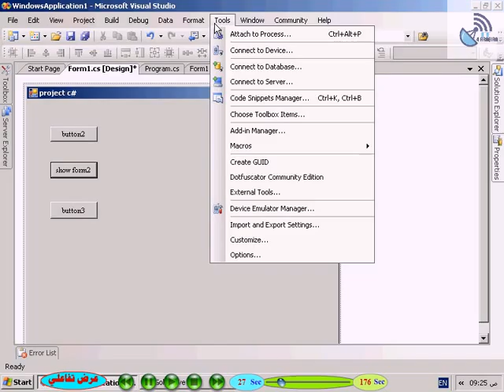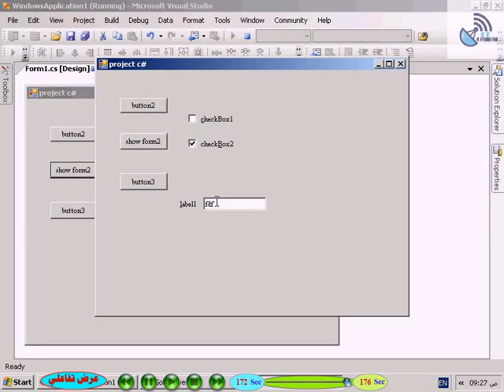Learn C# in Arabic Course 01 Part020